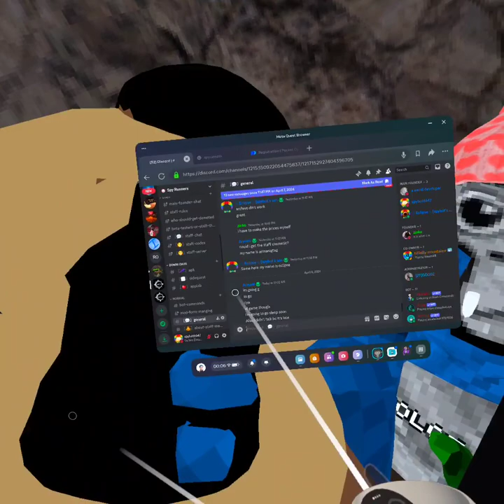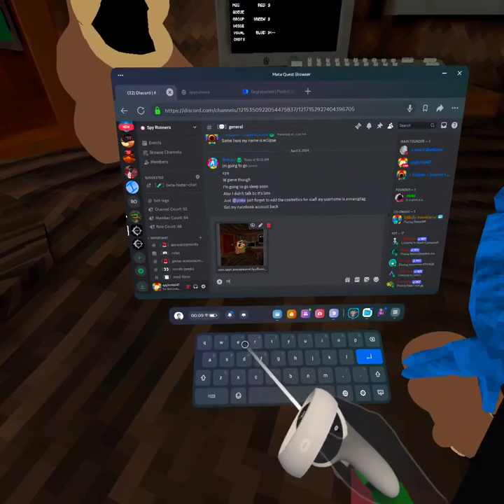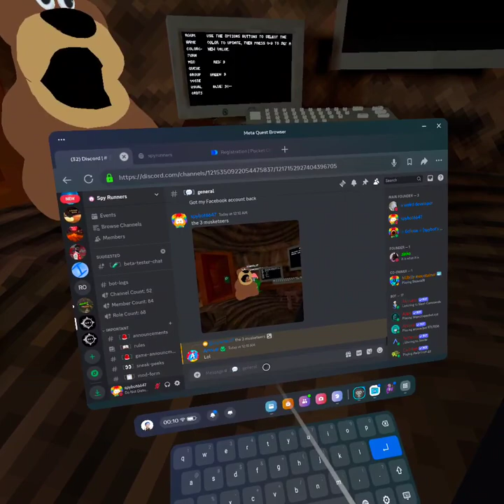playing my game spy runners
shoutout to my developer zinko for making my game